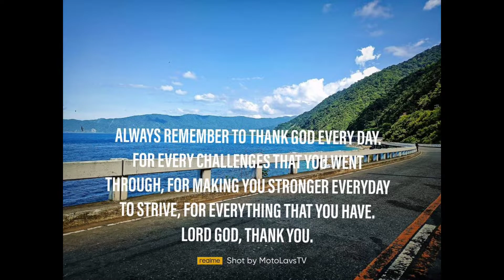Summer with Bankers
Summer outing of bankers 2022